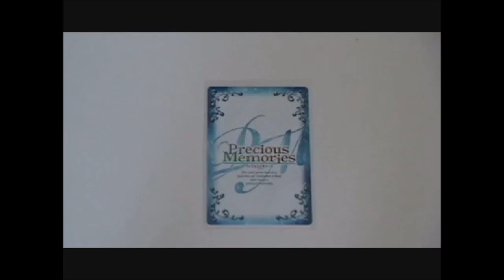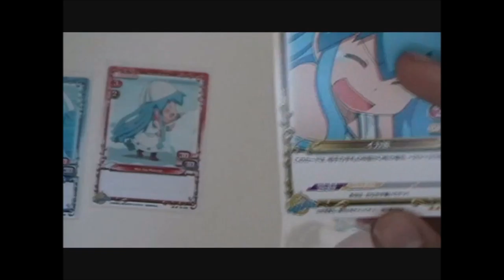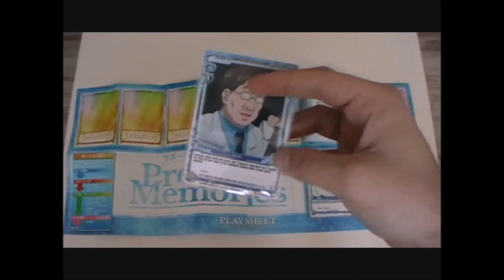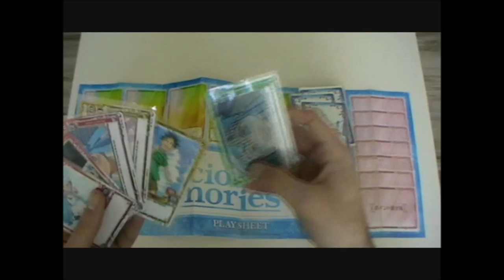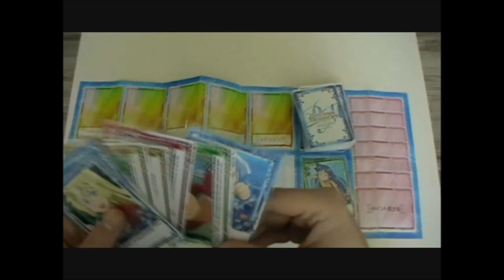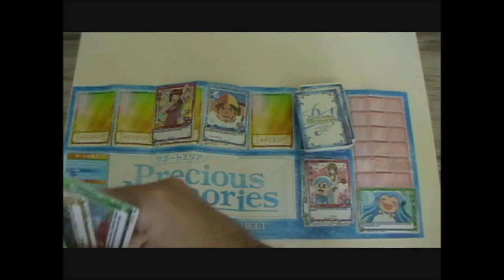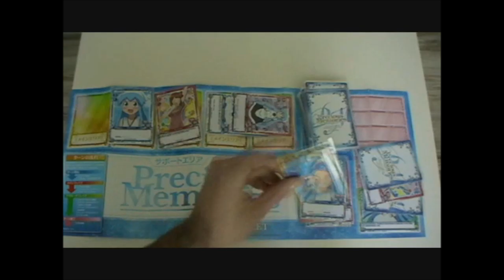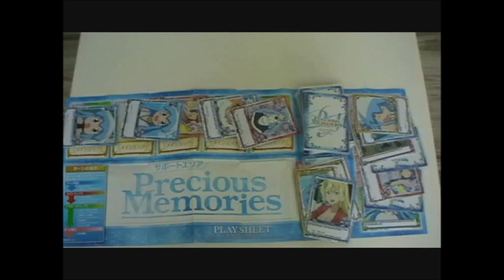A Quoi On Joue ? #17 Precious Memories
Voici le 17ème numéro de A Quoi On Joue ? L'émission dans laquelle vous apprenez les bases de certains jeux de cartes.
Ce numéro est consacré au TCG japonais Precious Memories.
Bon visionnage !